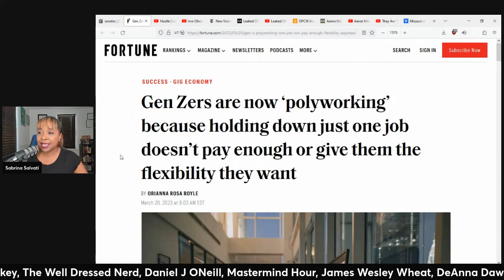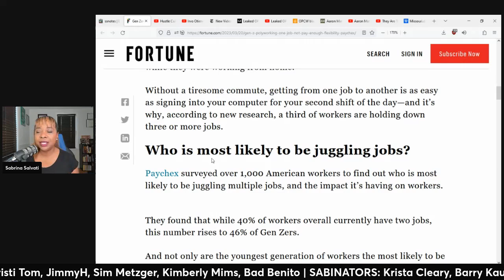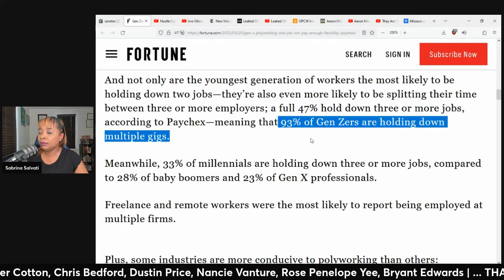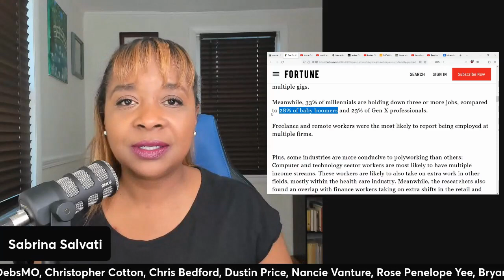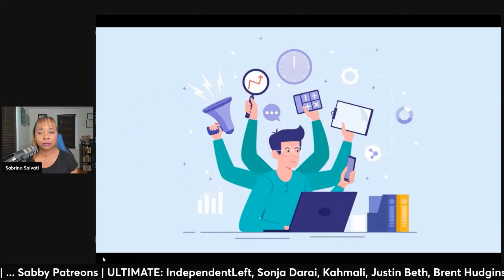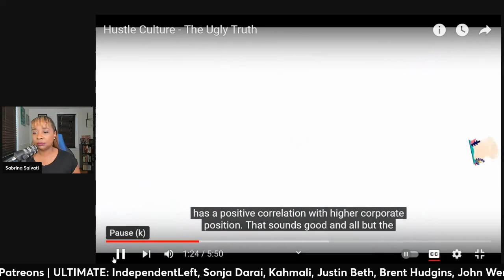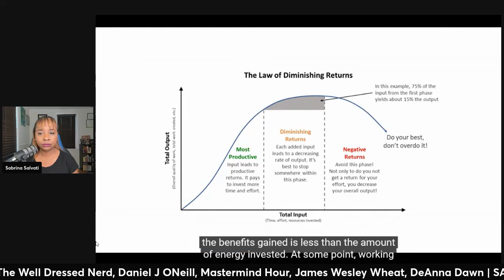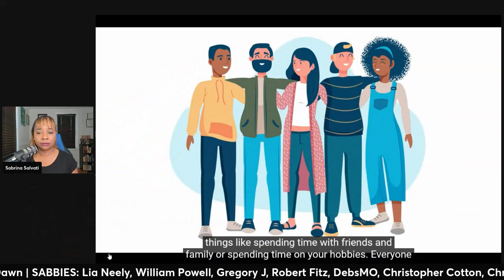Gen Z EXPOSED To HUSTLE Culture To Pay BILLS (clip)